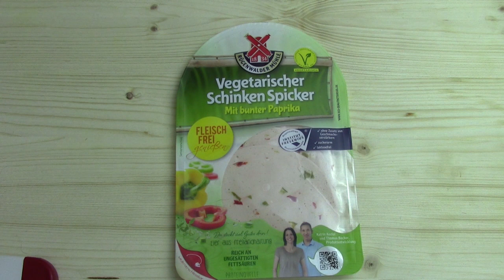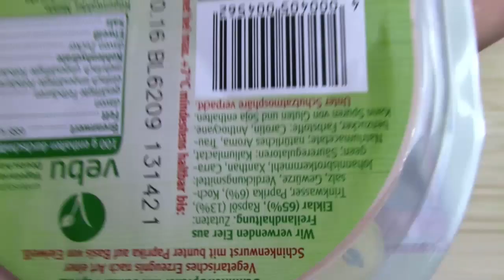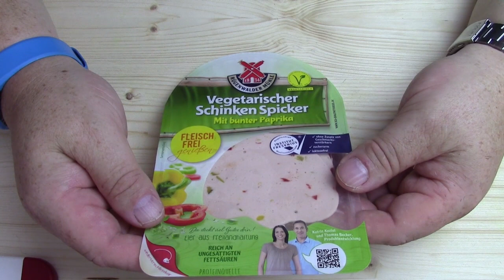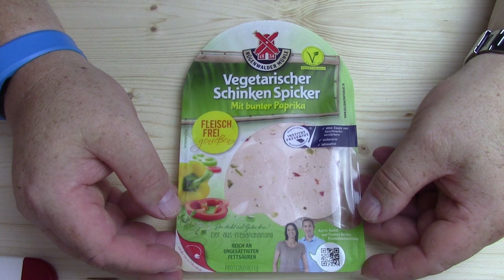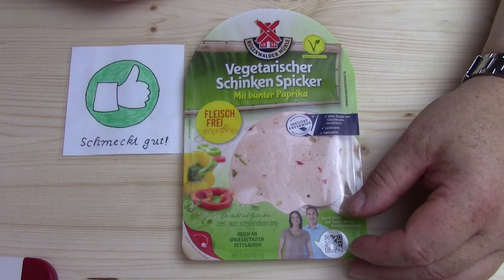Rügenwalder Mühle Vegstarischer Schinken Spicker mit bunter Paprika